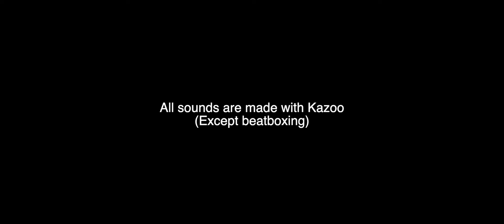Titanic - My heart will go on | Kazoo cover (Made with just Kazoo and beatbox)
You don't live in India and need kazoo? No problem! Dm me here and I'll arrange it for you

Love my work?

Handmade wooden Kazoos for better sound, build, and looks. (Way better than the aluminium ones)

I was wondering, I am a Coldplay fan. How come I've never made a cover of them.
Well, there's a first time for everything. I hope you all enjoy it.

Here's the list of gears and software I use to make my videos

1.Macbook pro. 2012 version

2.Logic pro X for sound editing

3. Samson q2u USB mic for audio recording

4. Presonus eris e3.5 monitor speakers to get flat accurate sound.

5. Kadence ukulele

6.Yamaha F280 acoustic guitar.

7. Akai apk mini. Midi keyboard

8. Canon 850D camera.

9. Osmo gimbal for phone.

I have listed all these gears in one single Amazon link so that you can easily find and purchase the product you are looking for. Plus if you purchase from this link it helps me.